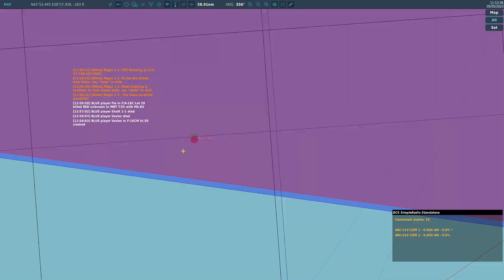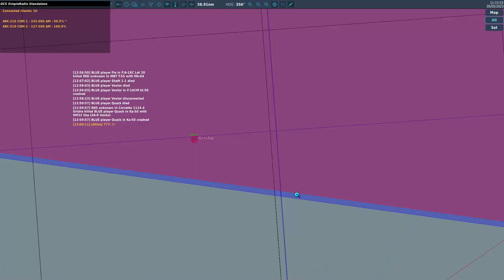6-Min Cut, From Start, Sole Self-transcendence (Min 5), DCS PvE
This fresh CUT footage contains corroborated time-sensitive and specific selftranscendence in it that I would like to show you. It's an online PvE game entitled DCS. You see and hear exactly what I saw and heard. Nothing more and nothing less. You need to see the CHAT TEXT and MAP to see the transcendence.

The thing is, this PvE server always shows BOTH SIDES.
In Min 3, I transcended a tense engagement, but this cannot be counted since the server allows both sides to be shown on the map.
In Min 5, I transcended a player "Fie" was engaging. THIS CANNOT BE A COINCIDENCE.

0:00 Start
3:00 First Self-transcendence, but CAN'T BE COUNTED
4:40 Transcending Fie is engaging!!!

Again, I neither have a second monitor nor a tab to cheat this. This can be corroborated in RL. This footage isn't meant as proof. It's meant to increase awareness. I know most would think I use a second PC or laptop or monitor to cheat. I do not have either of those. THIS CAN BE CHECKED in RL.
There's no point lying about self-transcendence. It's already so absurd that to attempt convincing people by lying about would be moronic. People lie about something that's already believable.

These are neither cheating nor guesses. I'm no psychic either. This is our nature and is well within your reach too. It requires just objectivity as a way of being. It requires no substance, no meditation, no preparation, at all. It is impossible with effort. Self-transcendence points to the truth that we DO NOT exist. Only God exists. True existence can only be eternal. When it doesn't, it is A PROJECTION of something that truly exists. It is the projections that die or perish. Had we existed, self-transcendence would have been IMPOSSIBLE. Self-transcendence is NOT an ability.